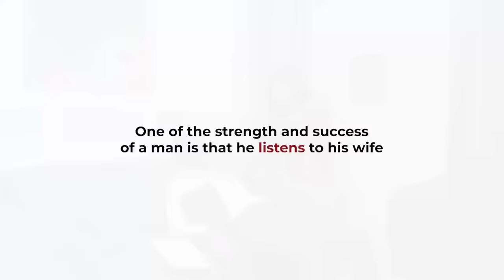See why you should have a prayerful wife